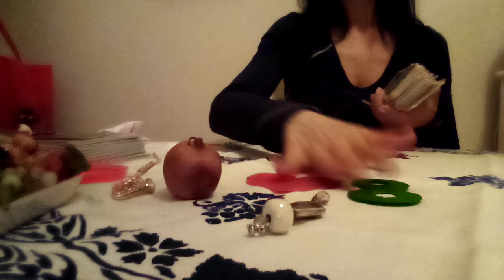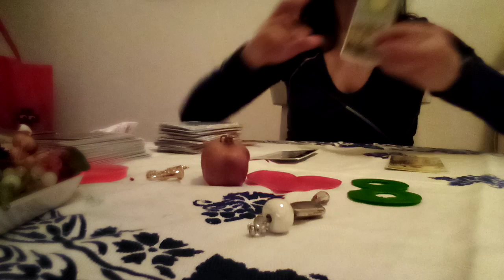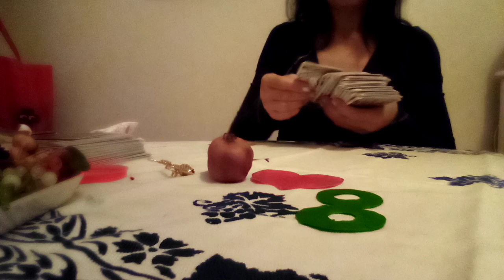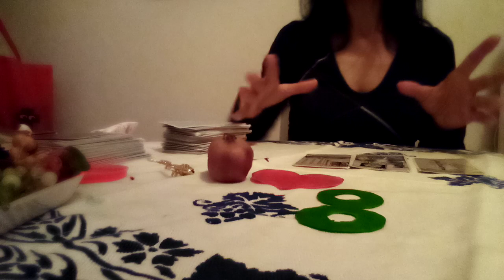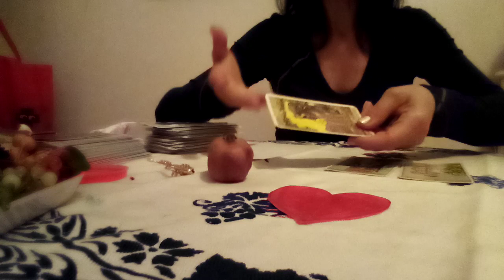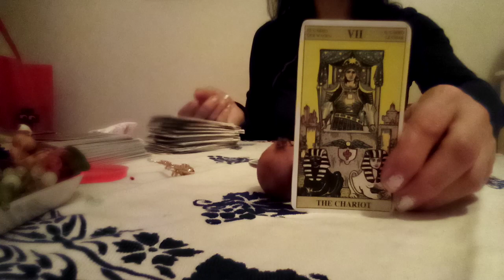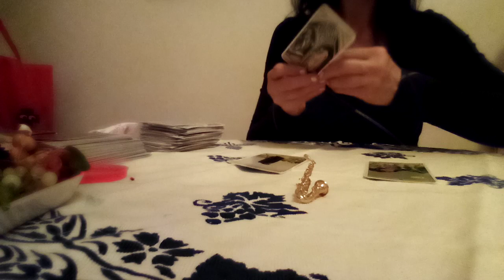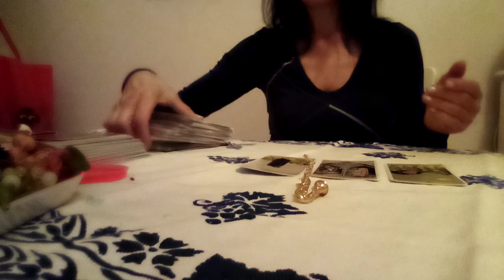FAI UNA DOMANDA🔮 AI TAROCCHI🔮 E AVRAI LA TUA RISPOSTA🌈💖🍀💲🎁 INTERATTIVO🔮